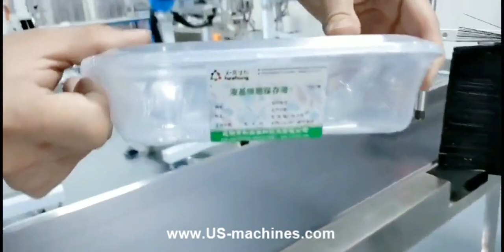Medical product storage case box tray single side labeling machine